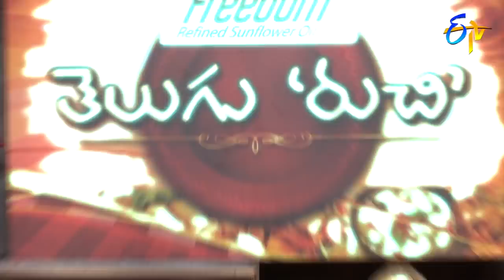Telugu Ruchi | 22nd October 2018 | Full Episode | ETV Telugu